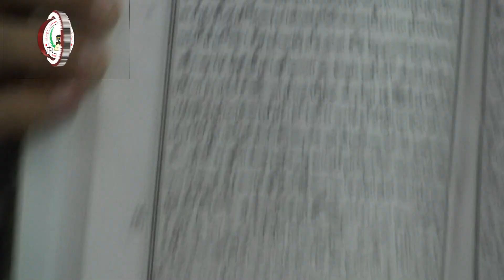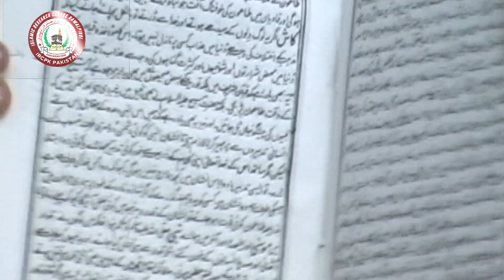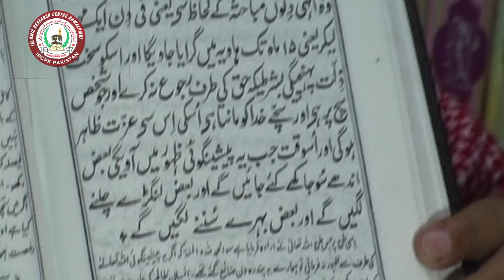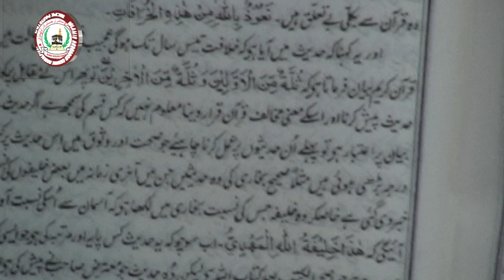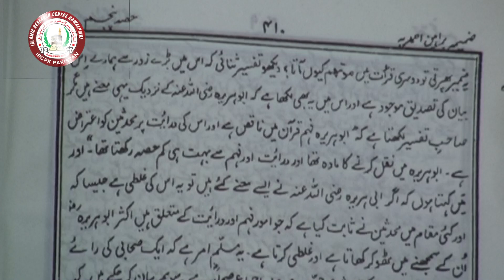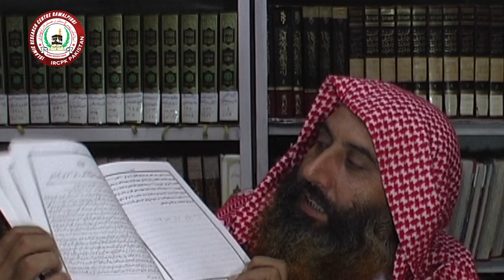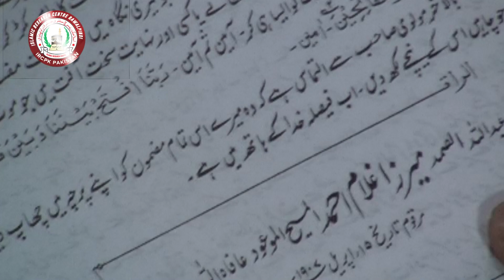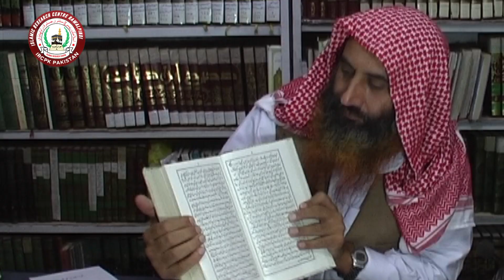GHULAM AHMED QADYANI K JHOOT || PART 2 OF 2 || 12.11.2006 HAZRO || SHK.HAFIZ ZUBAIR ALI ZAI